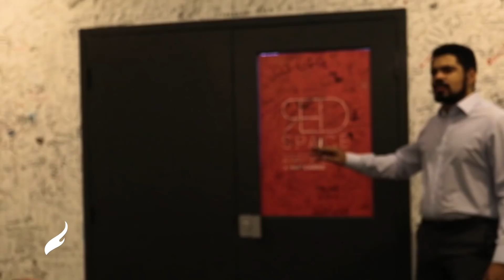Hotcards Trick Shots PT 2 | Rick Smith Jr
3X World Record Holder comes back to Hotcards World Headquarters for Trick Shots PT 2.